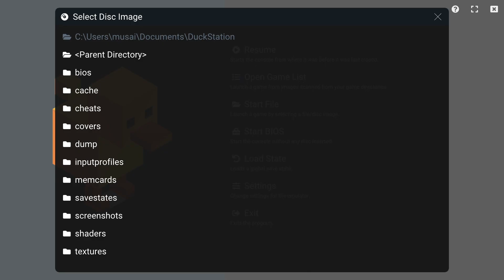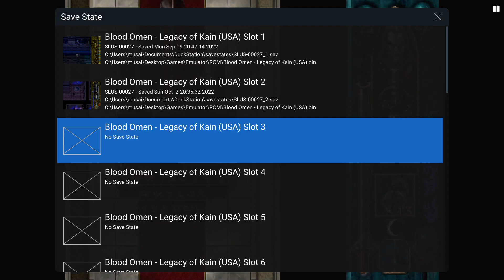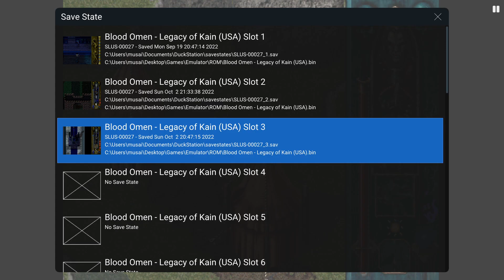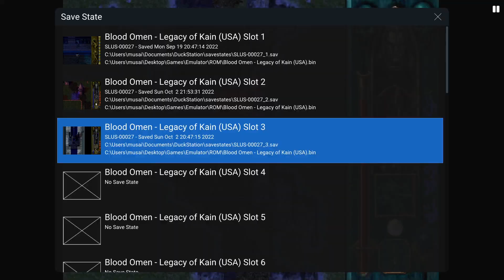First Time Playing Blood Omen | The Soul Reaver